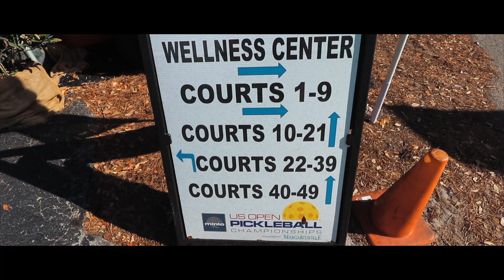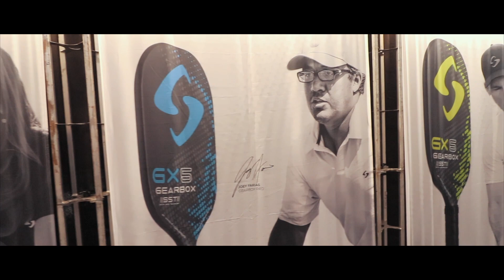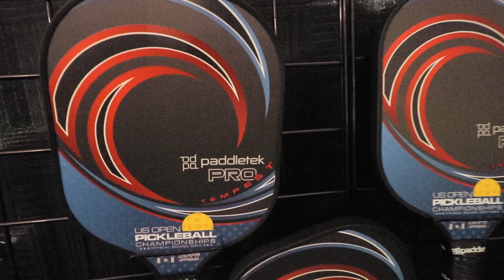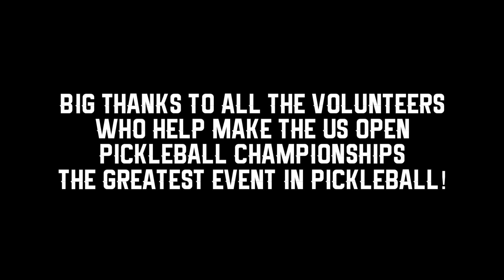Eddie checks out the 2019 US Open Pickleball Championships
Eddie finally busts out the vlogging camera during Women's day of the 2019 US Open Pickleball Championships in Naples, FL.